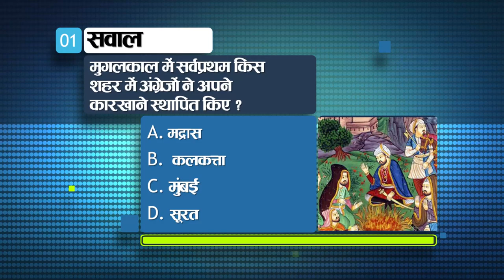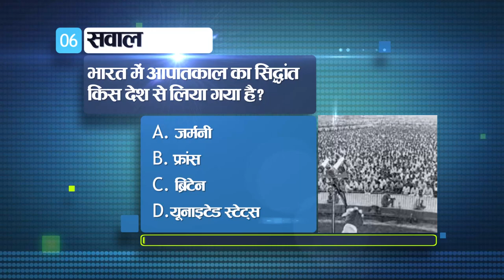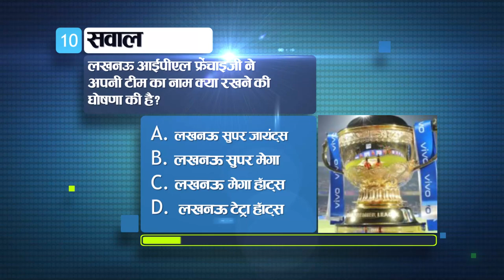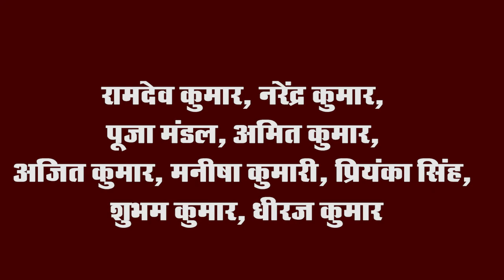Get Today General Knowledge for other competitive examinations like BPSC,BiharPolice,Daroga and SSC.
1- In which city did the British set up their factories for the first time during the Mughal period?

Madras
 Calcutta
Mumbai
 face

Ans. d. face

2. Who founded the Gupta Empire?

One who increases Joy
Chandragupta I
Samudragupta
Brahmagupta

Ans. b. Chandragupta I

3. Who among these was given the title of 'Gurudev'?

Rajguru
Bankim Chandra Chattopadhyay
Rabindranath Tagore
Mahatma Gandhi

Ans. c. Rabindranath Tagore

4. How many members of Rajya Sabha are nominated by the President?

10
11
12
13

Ans. c. 12

5. Which is the first Municipal Corporation of India?

Bombay
Allahabad
Kolkata
Madras

Ans. d. Madras

6. The principle of emergency in India has been taken from which country?

Germany
France
Britain
United States

Ans. a. Germany

7. What is the color of the sky visible to the astronaut?

white
dark blue
light blue
Black

Ans. d. Black

8. In which iron ore most iron is found?

magnetite
hematite
limonite
sydonite

Ans. a. magnetite

9. Who among the following has been chosen by the ICC as the best female cricketer of the year 2021?

a. Mithali Raj
b. Jhulan Goswami
c. Deepti Sharma
d. reminiscence

Ans. d. reminiscence

10. What is the name of its team announced by the Lucknow IPL franchise?

a. Lucknow Super Giants
b. Lucknow Super Mega
c. Lucknow Mega Hots
d. Lucknow Tetra Hots

Ans. a. Lucknow Super Giants

11. Which of these states has the lowest population density?

Arunachal Pradesh
Mizoram
Jammu and Kashmir
 Sikkim

Ans. a. Arunachal Pradesh